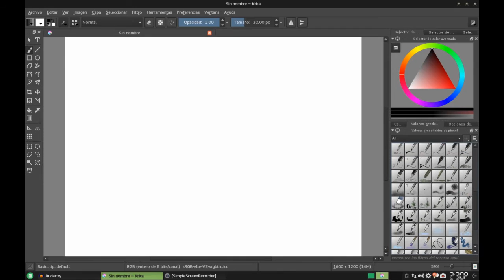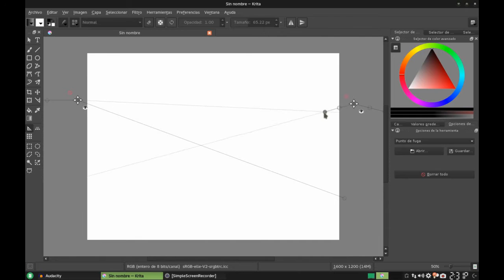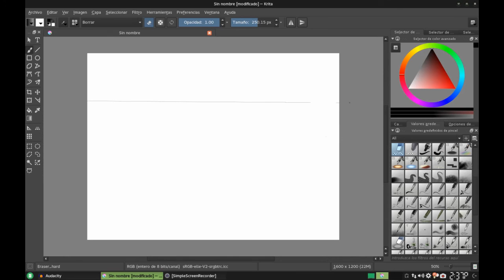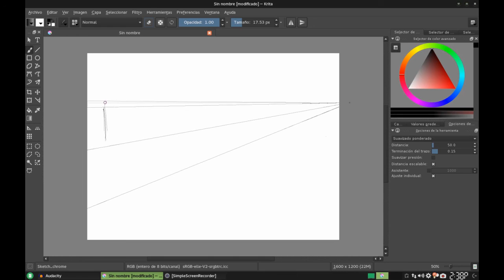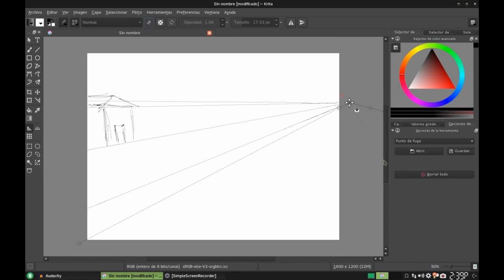Krita Quick Tip: Utilizando la Herramienta Punto de fuga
En este vídeotutorial, explico rápidamente (al fin un vídeo de solo 10 minutos) la forma en la que podemos utilizar una poderosa herramienta de Krita, diseñada específicamente para el dibujo en perspectiva, utilizando, como el nombre del post lo dice, los puntos de fuga.